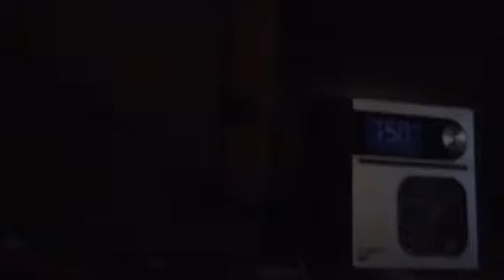Christmas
I can make videos on Christmas for you :)